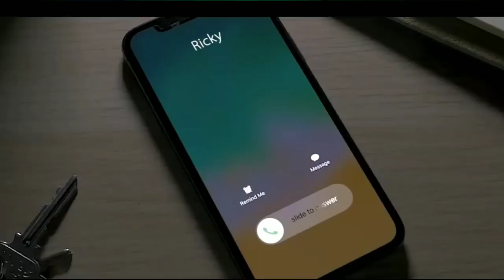Every Underrated Adventure Movie on Netflix, Ranked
Must watched underrated Movies ||Adventure Movies on NETFLIX in Hindi ||MrHarryCinma

Welcome back ! This time, we're diving into the cinematic world o. Buckle up as we countdown the Best Movies

As always, we'd love to hear your thoughts. Do you agree with our list? What's your favorite movie ? We love hearing from you and your input helps shape our future content. 💬💡

Your support helps us continue to bring you the best in entertainment.

 Your Queries...
Upcoming Movies in 2024
upcoming movies
 2024
movie 2024
 Most Anticipated Movies in 2024
 top 10
best upcoming
 upcoming movies 2024
 new movies
Upcoming Big Budget
 trailer
Alienoid
Abigail
2023
Top 10 Hollywood Horror movies in Hindi
upcoming horror movies 2024
 Indian Movies
Cinema
movie trailers
sonic the hedgehog 3
  Indian Films
 Drama
Godzilla x Kong
reviews channel
 Tv series
Most underrated movies 2023
Underrated movies

Topic related...
 10 Best Scariest Horror Movies
2024 horror movies
 upcoming horror movies
Top 10 New Best Horror Movies in hindi dubbed & English
new fantasy movies 2023
 top 10 netflix movies
 top 10 advanture movies 2024
New Hollywood Movies Available On Youtube
hollywood movies available on youtube in hindi
 top 10 new hollywood movie
adventure films
adventure
best movies 2023
 best jungle movies in hindi dubbed
 top 7 best jungle adventure movies in hindi
Latest Hollywood Action Adventure Movies
 fantasy movies
 high fantasy movies
best movies
 best fantasy movies 2023
 netflix fantasy movies 2023
 amazon prime fantasy movies
best netflix movies
Top 10 upcoming movies 2023 and 2024
Best movie on Netflix 2024
best amazon prime movies
top 10 fantasy movies
 epic fantasy movies
 magical fantasy movies
 fantasy movies hollywood
 best hollywood movies
fantasy adventure movies
best fantasy films
top 10 horror movie
upcoming horror movies
upcoming movies
Top 10 adventure Hollywood movies 2024
Top 10 all time Hollywood adventure movies
Top 10 adventure movies 2023
 Film Review in Hindi
 Best indian film Critic
 Film Analyze